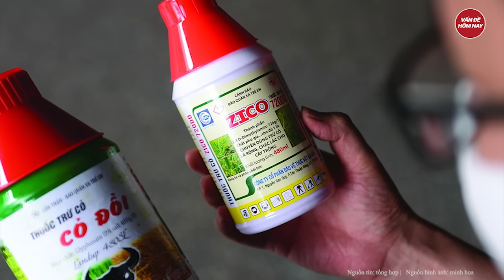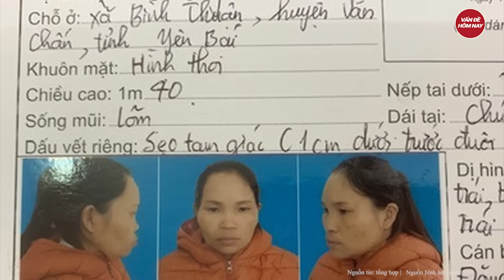Yên Bái: Chị dâu em chồng ôm chặt lấy nhau lúc chết không thể tách nổi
Tin tức mới nhất | Chị dâu em chồng quấn chặt như sam, cả nhà chết lặng vì 1 sự thật
1 Câu chuyện đầy đau lòng vẫn thôi ám ảnh người dân thôn Rẻ 1, xã Bình Thuận, huyện Văn Chấn, tỉnh Yên Bái. Bởi nơi vùng cao bình yên này, câu chuyện ngoại tình vốn đã gây xôn xao dư luận, chuyện chị dâu ngoại tình với em chồng càng trở nên rúng động. Kinh hoàng hơn, vì mối quan hệ tình ái bất chính này, người vợ đã đang tâm ra tay sát hại người chồng đã “đầu ấp má kề” suốt gần 20 năm.